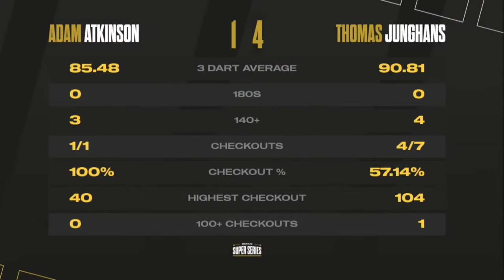Adam Atkinson vs Thomas Junghans Highlights / MODUS Super Series 4 Week 7 Group A Session 1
MODUS Super Series 4 Week 7 Group A Session 1
Adam Atkinson vs Thomas Junghans Highlights